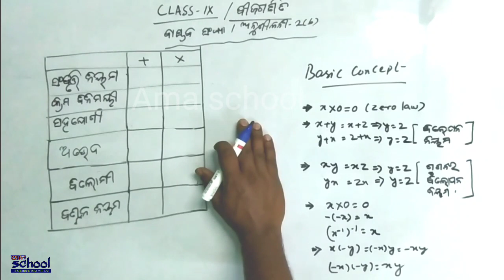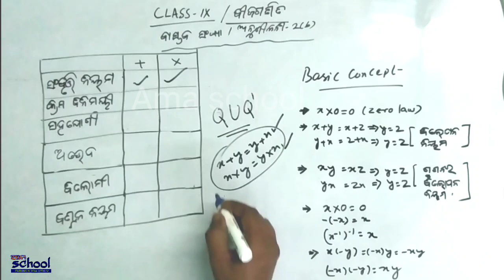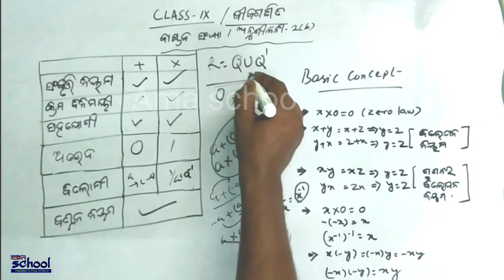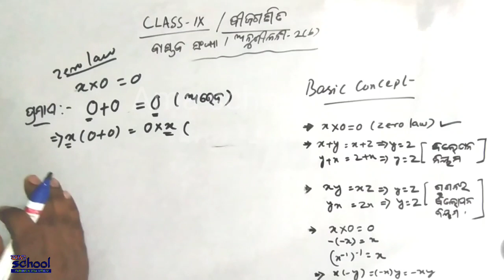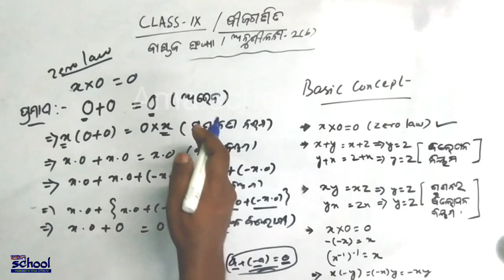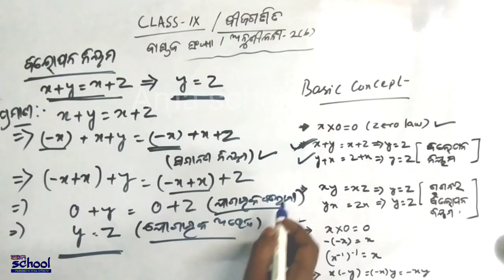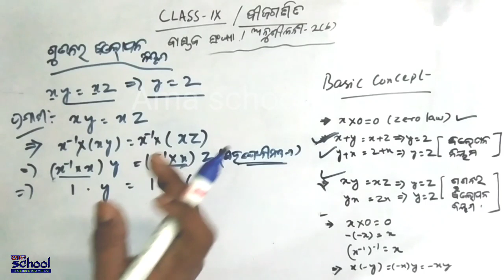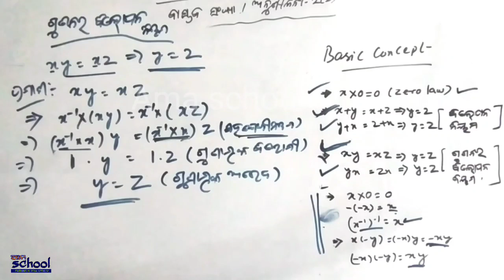Nabama Sreni Algebra | Real Number Odia Medium Math Class 9 | Bastaba Sankhya | Basic Concept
Nabama Sreni Algebra | Real Number Odia Medium Math Class 9 | Bastaba Sankhya | Basic Concept | Ama school  | Bijaganita Anusilani 2 /Parimeya sankhya /Aparimeya Sankhya / Zero Law | Number system | Class IX Odia Medium

nabama sreni bija ganita/ nabama sreni math/ nabama sreni algebra/ class 9 odia medium/ class ix odia math